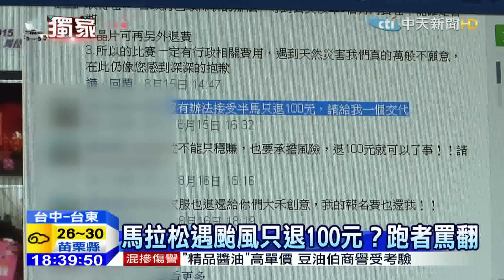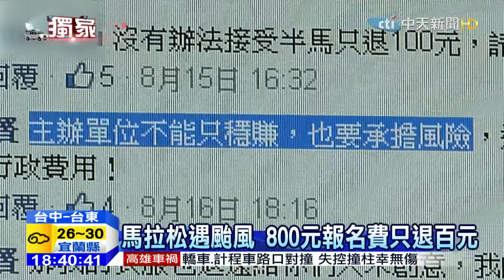20150819中天新聞 馬拉松遇颱風 800元報名費只退百元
台中一場星光半程馬拉松賽，預計在8月8號當天舉辦，但遇上蘇迪勒侵台取消活動。主辦單位被投訴退費有問題，800元的報名費只退100元，消保官表示，類似路跑活動國內沒有定型化契約，只能靠雙方協商。